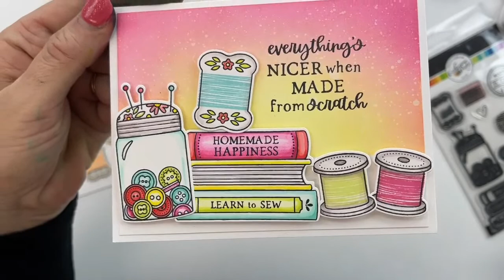Embossing Techniques on Die Cuts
With the Direct-to-Paper Technique, you have all the colored cardstock at your fingertips in a moment's notice! Just dab your cardstock die cut onto your pad to dye it any color you wish!  If you quickly dip that die cut into Clear Embossing Powder, the powder will stick to the wet ink and stick.  Heat set and your letters will be embossed!  Build that embossing powder up multiple times and heat to give an enamel look to your die cuts.